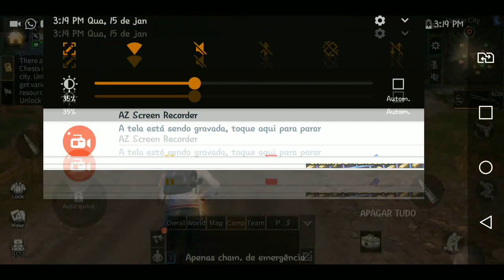●Life After GAMEPLAY #12 MAPA NOVO LIBERADO - MISSÕES 2° PÁGINA😸👍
Tags! Ignore!